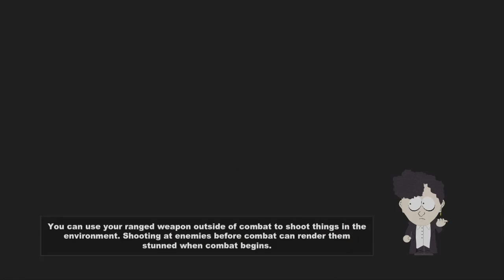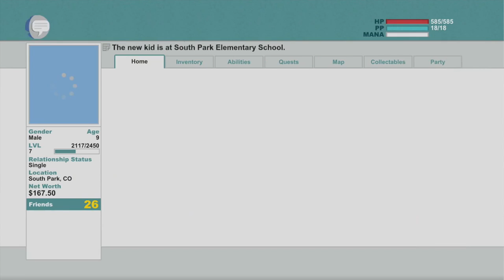South Park: The Stick of Truth - PART 6